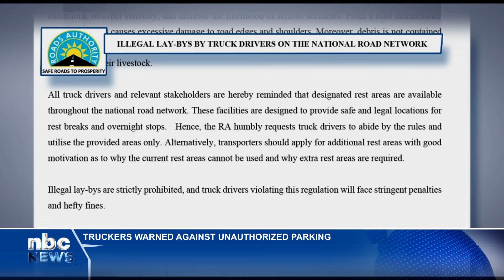Truck drivers warned against unauthorised parking - nbc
The Roads Authority is warning truck drivers, especially those transporting manganese on the Trans Orange Corridor, to refrain from parking in unauthorised areas on the sides of the B1 road.